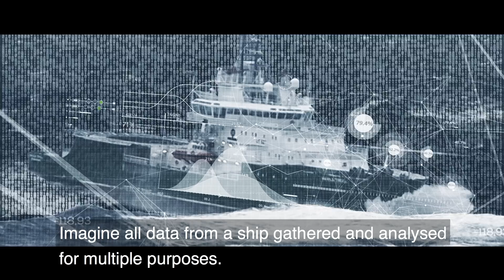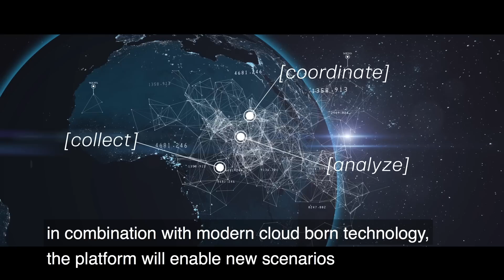Kognifai - an open and collaborative digital platform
Kognifai is an open and collaborative digital platform that improves integration between the world of information technology and operational technology to accelerate business transformation in established industries.